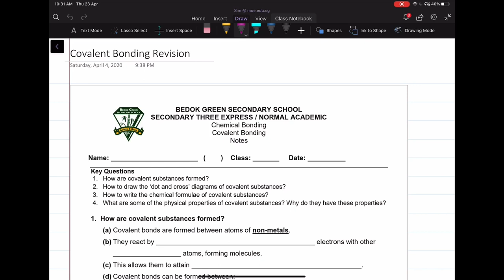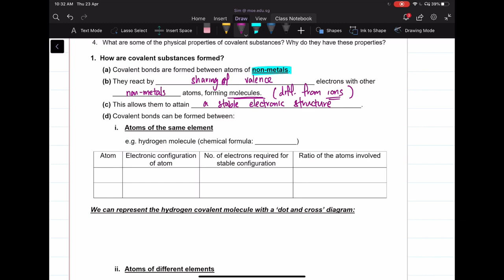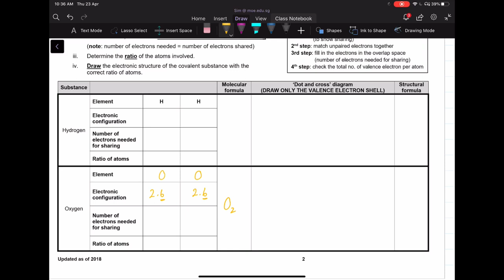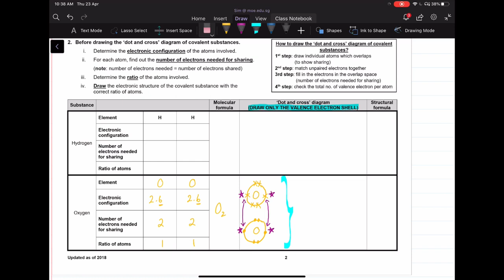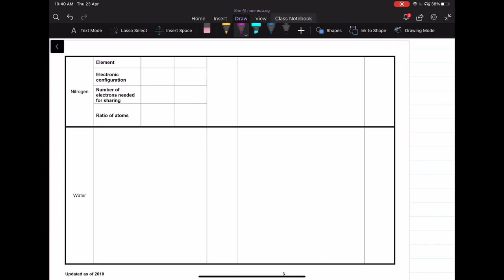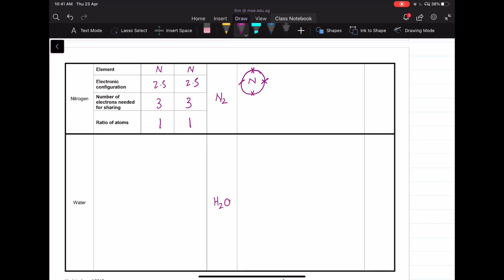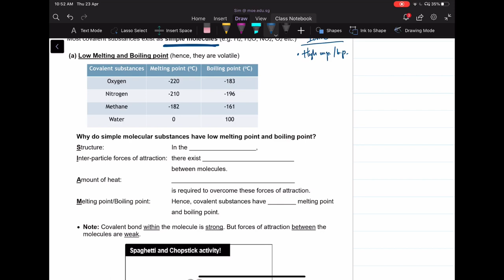O Level Revision 101 - Covalent Bonding